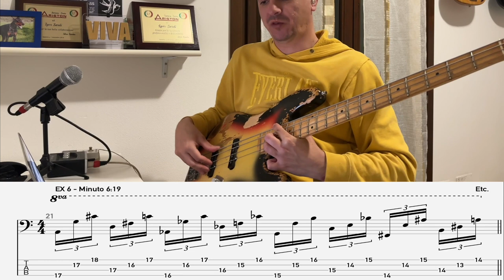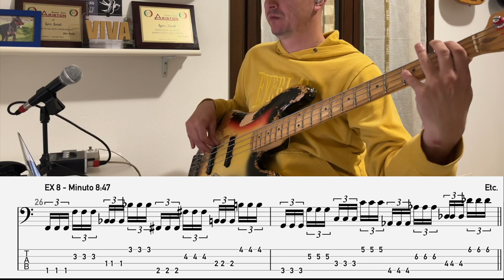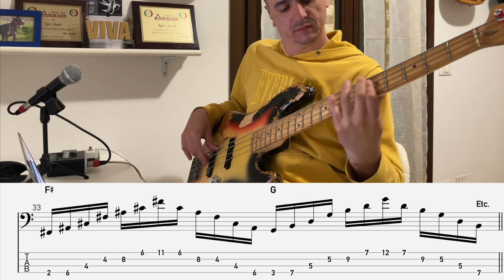10 Esercizi per riscaldamento e perfezionamento mano dx, sx, coordinazione, ecc - Lezione basso 206